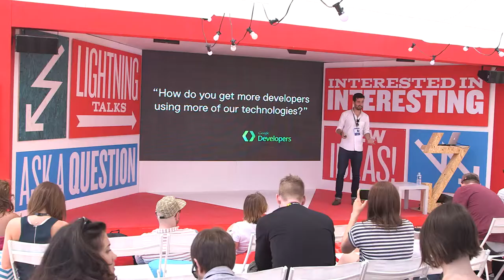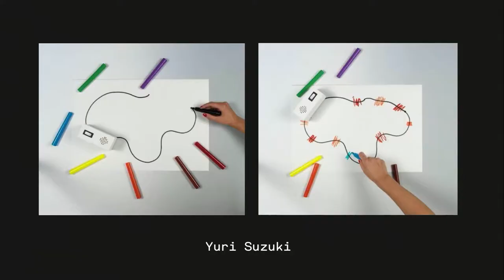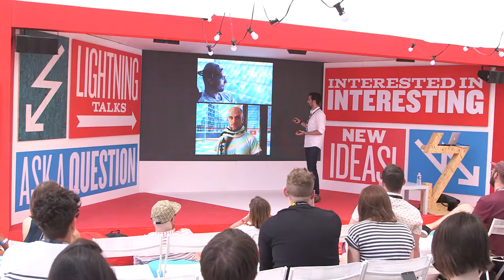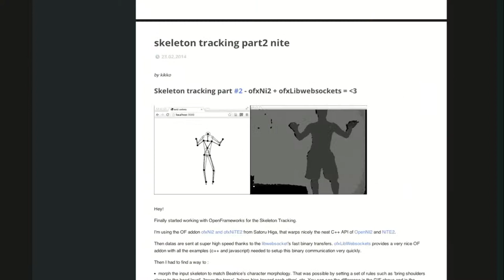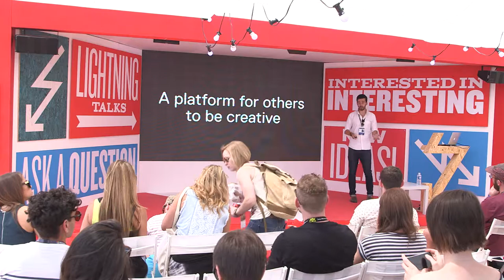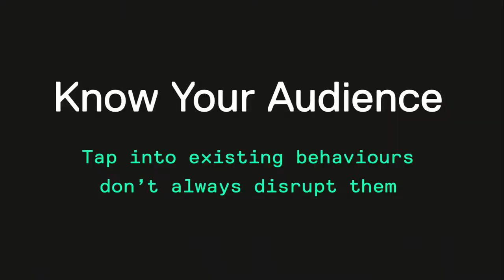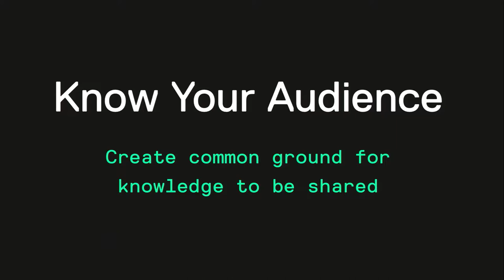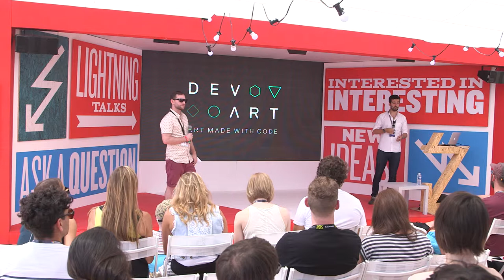Lightning Talk @ Cannes 2014 - Full Talk: DevArt - Art Made with Code, Gui Seiz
Lightning Talks on the Creative Sandbox @ Cannes, June 2014
Speaker: Gui Seiz, Creative Director, Stinkdigital

Today, artists aren't just using paint and canvas to create art, they're using new materials and new technology. This evolution is changing the way we collectively think of art and who we think of as artists. We believe, developers are just as creative as other artists: using technology and code to express themselves. This inspired us to give them the opportunity to express themselves creatively and encourage more developers to use Google technologies. This is DevArt:...a celebration of art made with code.